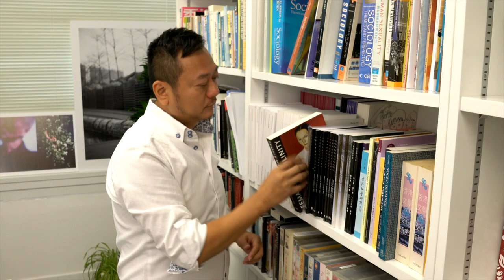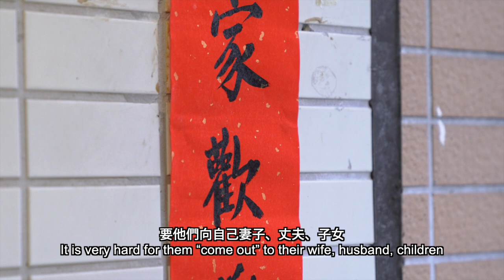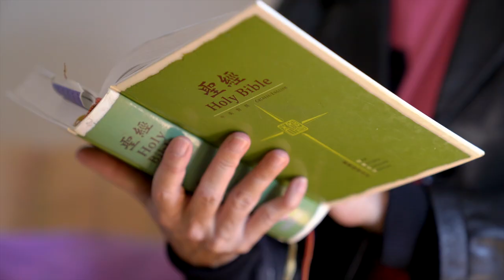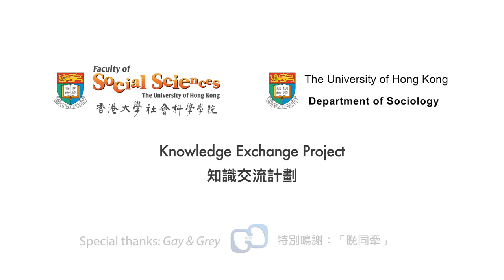Unheard Voices: Older Tongzhi in Hong Kong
Older tongzhi constitute one of the forgotten groups of people in Hong Kong. Their needs and voices are often neglected, and hence go unnoticed, both within the LGBT+ community and by society at large. This video provides an introduction to the problems and challenges that older LGBT people are facing, particularly with respect to access to social and medical services, and suggests ways to fulfil their unmet social needs.

《聽不到的心聲：香港年長同志》

年長同志在香港是被遺忘的其中一個社群。在大眾社會以至LGBT+族群，他們的需求與聲音都被忽略，甚至被邊緣化。這影片正正介紹香港不同年長同志所面對的困難與挑戰，特別於社會及醫療服務範疇方面，受訪者更提出能協助他們的實質建議。